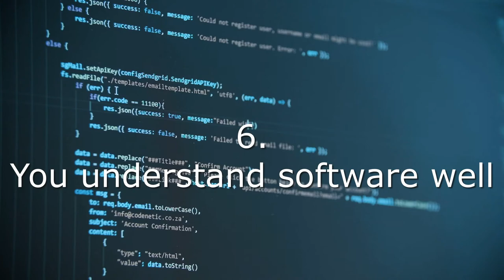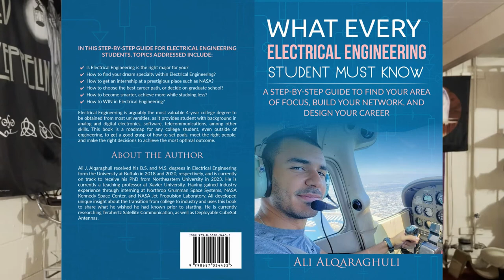17 Reasons to Study Electrical Engineering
The Electrical Engineering Major is the best investment you can make in yourself for college. But you first may ask, what is electrical engineering? What is the electrical engineering major? And is electrical engineering right for me? In this video I aim to answer this question!

Electrical engineering involves a broad range of subfields including electronics, RF, controls, signal processing, instrumentation, power, and much more. This video gives 17 reasons to study electriccal engineering and covers aspects of electrical engineering undergrad curriculum you can expect. Note that all schools are a little different so don't take this as a guarantee, but hopefully this gives a good overview of what to expect.

You can find free PDF of my book on my